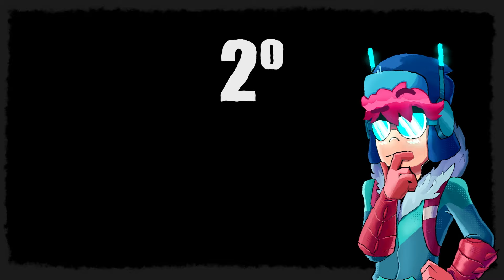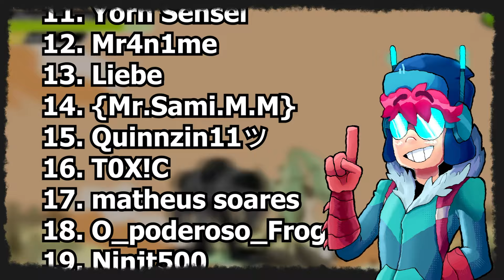do PIOR ao MELHOR jogo de Ben 10 pra navegador!